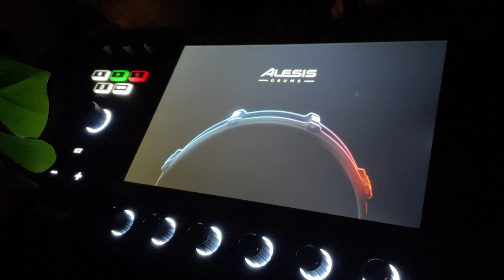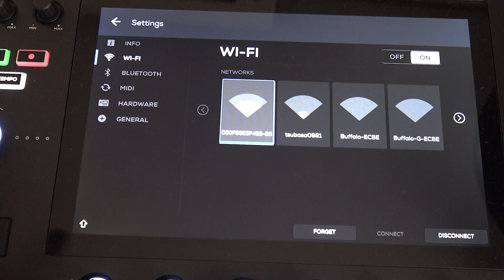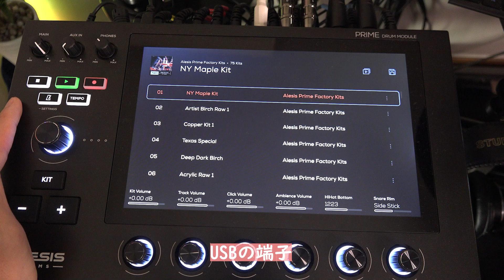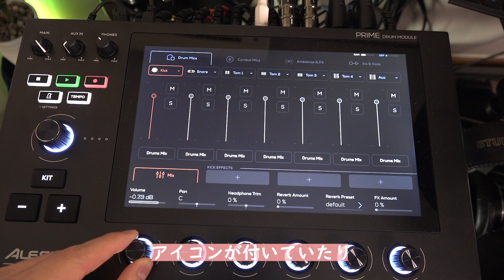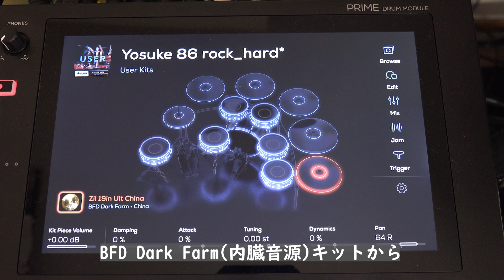【徹底解説①】Alesis Strata Prime モジュール内蔵のBFDとは？標準プリセットキットを使ったデモ演奏披露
Alesis Strata Prime のモジュール徹底解説しました。まずは１本目！どうぞご覧ください！

00:00 オープニング挨拶
01:32 ①モジュールのパネルについて
04:37 ②ユーザー設定キットについて

05:19 ③BFDとは？

08:10 ④プリセットを使ったデモ演奏
13:18 エンディング挨拶

【使用機材・電子ドラム】
🆕 Alesis Strata Prime

🆕【ライブ告知①】
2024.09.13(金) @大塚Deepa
IGNITION FEST 2024 SUMMER
GUEST ACT:KellySIMONZ' BLIND FAITH/SIGHTBACKS
ACT:中央大学HEATWAVE/立教大学OVER ALL MUSIC/明治大学MUSIC QUBE/学習院大学世界民謡研究会
慶應義塾大学重音楽部/東京外国語大学ダルマダーツ
OPEN/START 14:00 / 14:30
TICKET ￥1,500(＋1Drink￥600) / 学生チケットFREE (＋1Drink￥600)※学生所提示必須

🆕【ライブ告知②】
「超絶メタルトレインⅤ」 発車ダイヤが発表されました🚋✨
時間: 岳南電車［吉原駅］13:49　出発　→　15:35　到着
場所: 静岡県富士市鈴川本町14-2
出演者: Kelly SIMONZ'S　W/  (BLIND FAITH)
チケット: お一人様5,000円(税込)
※7月1日12時より受付開始

🆕【ライブ告知③】
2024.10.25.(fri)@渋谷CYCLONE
Under the Violet Tokyo
出演者 VIOLET ETERNAL , Kelly SIMONZ's BLIND FAITH
open/start
18:00 / 18:30
adv/door
¥8,000 / ¥8,500
※オールスタンディング / 入場時ドリンク代別途¥600必要
※VIPは事前申し込み限定 ¥10,000（VIPチケットは予定販売数終了しました）

SHIBUYA CYCLONE
東京都渋谷区宇田川町13-16

【PayPay】でのご支援もよろしくお願いします！
PayPay ID : drumyosuke
▶PayPay残高を送る機能とルール

【BLIND FAITH】キングレコードさんからメジャーリリースデビュー10周年㊗🥁🎸✨

伊吹陽介出演
映画「海辺の景色」の公式SNS🌊

JIEN TAKAHASHI率いるドリームプロジェクトMAJUSTICE (マジャスティス)🤘
ラインナップのミュージシャンとして６曲レコーディングに参加させていただきました！🥁🔥
絶賛販売中!!!💿

【suzuri】Yosukeグッズ販売中！

カメラ・周辺機器
SONY a6400（メイン）, CANON iVIS mini X（広角レンズ）
Blackmagic Design ATEM mini

使用DAW Cubase 13
オーディオインターフェース
Steinberg UR28M, UR824 YAMAHA MG6